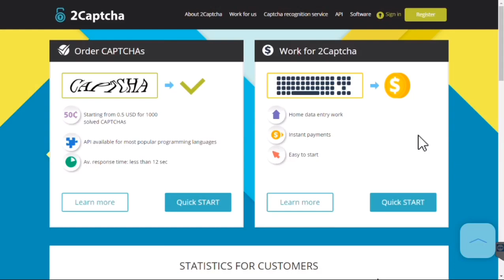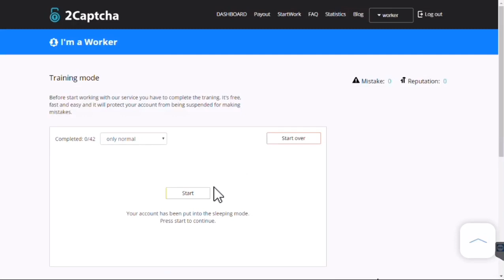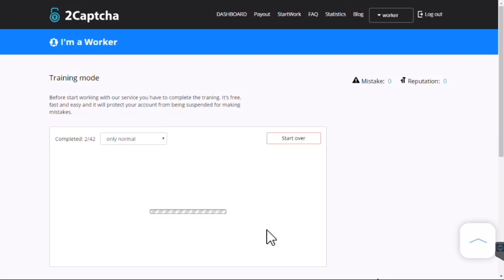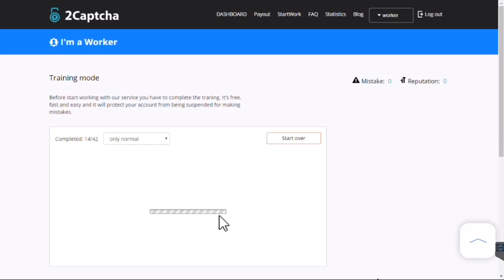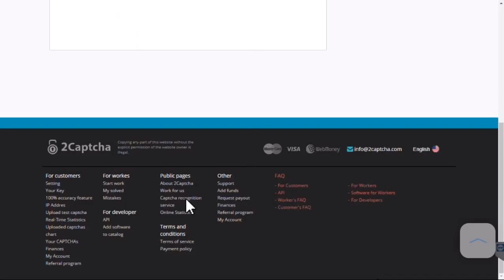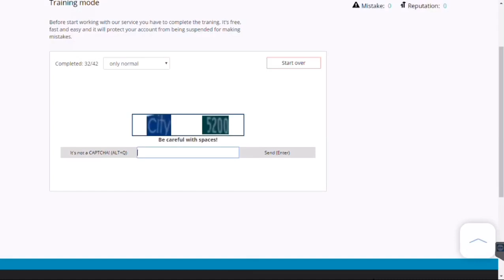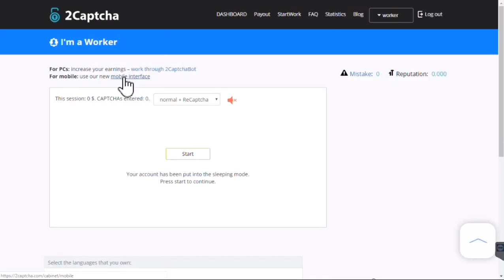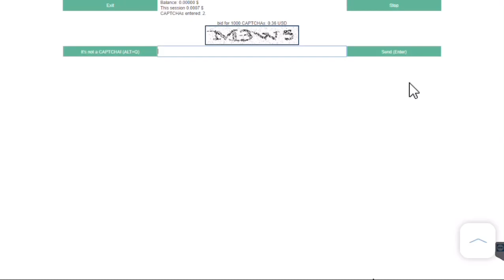2Captcha - Mulai Dari Nol (daftar s/d kerja)